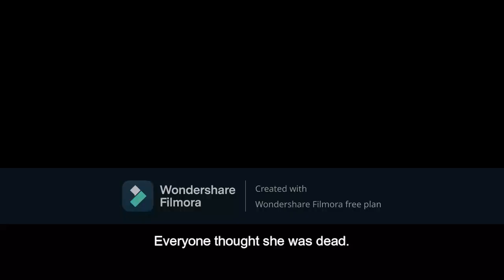Deerborn: Overline, Book 5 (ebook trailer)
Blurb:
Everyone thought she was dead. Her body was never found. They all claimed she died that night. She was a missing person that wasn't meant to be found, never once considering the possibility that she would save herself.